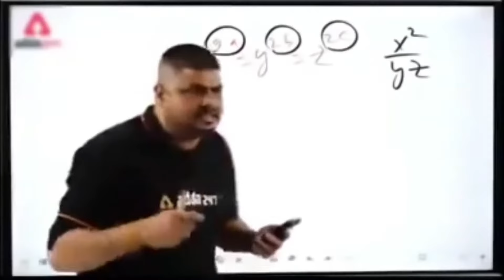most prank funny video 😂 || prank videos 😝 || prank videos funny ghost ❤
prank video

reaction prank

prank

funny prank

comedy video

best reaction prank of 2024

viral prank

pranks

best reaction prank of 2023

blockbuster prank

12mill prank

jaipur prank

prank in jaipur

prank videos